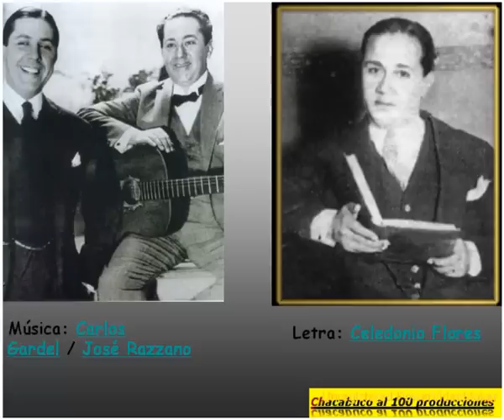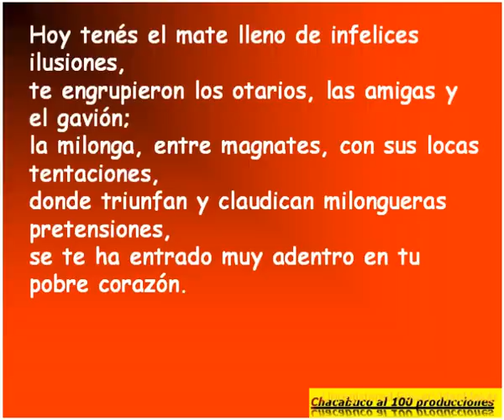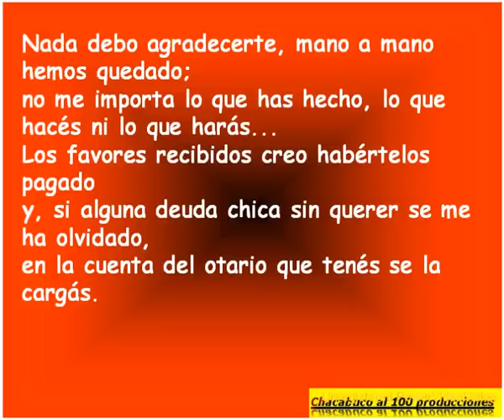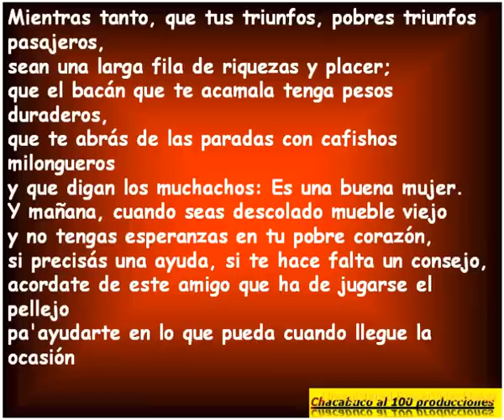Mano a mano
Tango 1923
Letra: Celedonio Flores
Canta:Julio Sosa